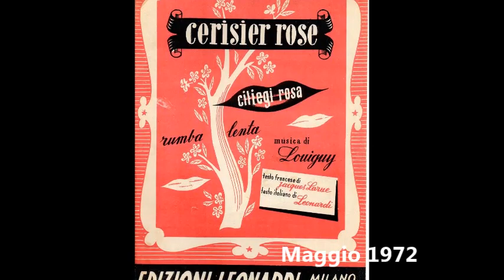Nilla Pizzi - A Roma in carrozzella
Una canzone meno nota del repertorio di fine anni cinquanta di Nilla Pizzi. Disco Rca 45N 1075. composizione di Vantellini, dirige l'orchestra il Maestro Pat Bodio.